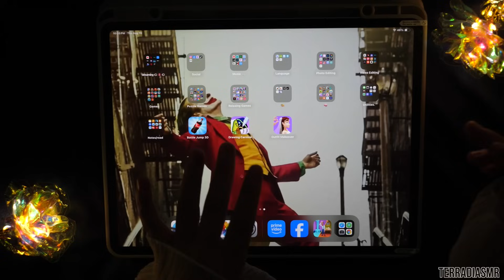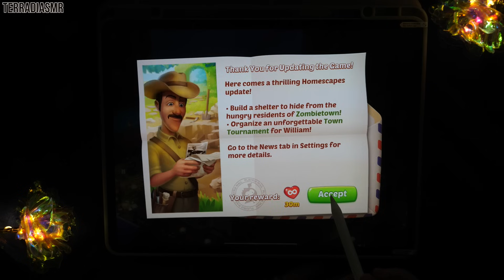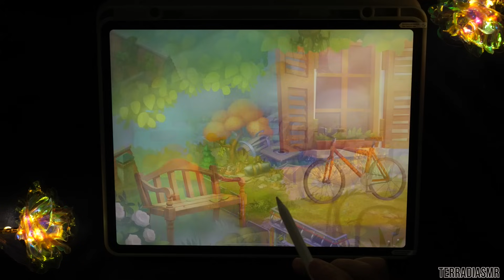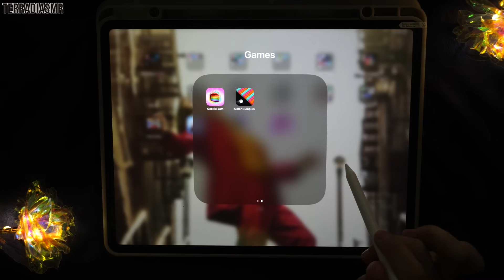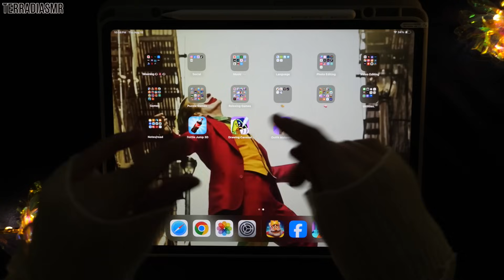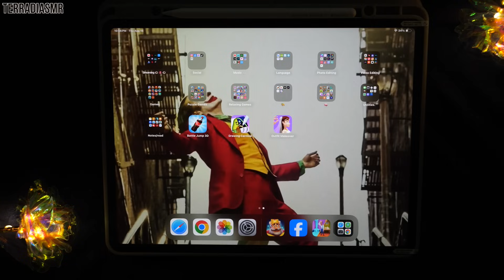Let's play a game on the iPad *ASMR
Crystal C.
Sergey S.
Matt K.
Benny K.
Nivre A.
Denis D.
Ashlyn W.
Andrei G.

📷Cameras:
Panasonic Lumix GH5
DJI Osmo Pocket
Canon T5i
🎤Microphones:
Movo lavalier
💡Lights:
Soft box light
GVM RGB LED
Ring light
Light diffuser
Neewer light kit